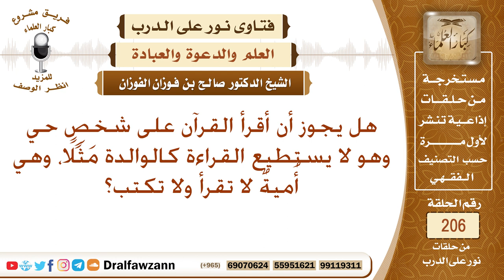فضل قرآن القرآن على الأحياء – الشيخ صالح الفوزان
نص السؤال: هل يجوز أن أقرأ القرآن على شخصٍ حي وهو لا يستطيع القراءة كالوالدة مَثَلًا، وهي أُميةٌ لا تقرأ ولا تكتب؟
السيرة الذاتية :
للاشتراك في قناة الشيخ صالح الفوزان

رئيس الفريق
لمشروع كبار العلماء